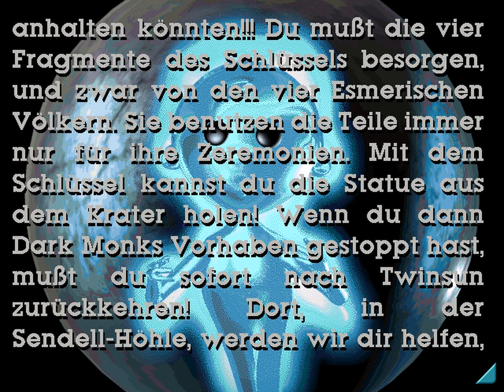Let's Play Little Big Adventure 2 [german] - 19 Der Kaiser ist tot, lang lebe der Kaiser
Wir erreichen endlich das Eiland CX und kämpfen uns durch die befestigten Anlagen um die Kontrolle für die Mondreaktoren zu zerstören. Dabei stellen wir uns fiesen Gasmonstern und genauso fiesen Soldaten.